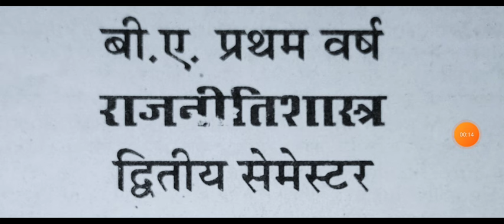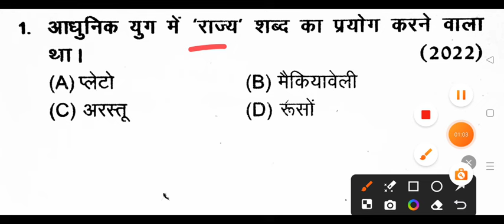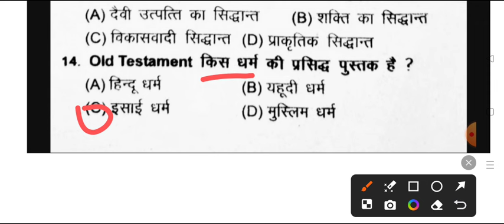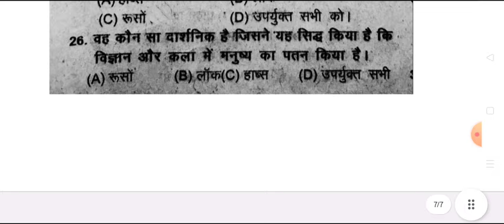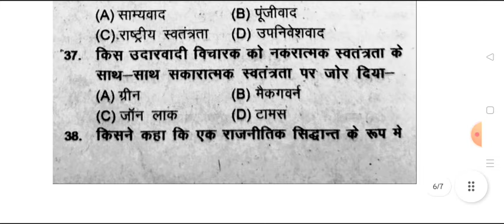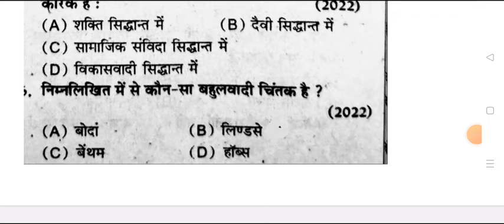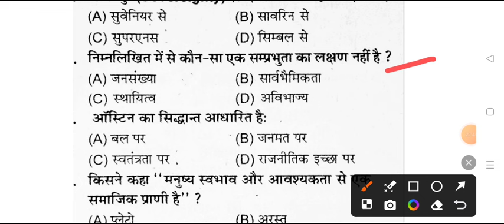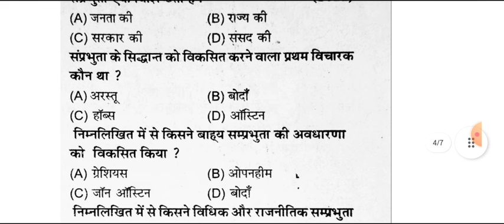Top 100 MCQ B.A 2nd Semester Political Science Important Question 2024 | rajnithi shastra msu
political science question answers ba 2nd semester 2024 msu
ba political science question 2024 purvanchal university
political science question answers 2024
ba rajniti shastar ba 2nd semester 2024 mjpru
ba 2nd semester political science important question 2024
political

 ba 1st year 2nd sem political science model paper 2024 msu
ba 2nd semester political science question maa shakumbhari university
 university political science ba 2nd semester question 2024
bundelkhand university ba 2nd semester political science model paper 2024
political science ba 2nd semester question ma shakumbhari university
jaunpur university political science question answers pdf ba 2nd semester
B A Second semester political science exam 2024
 b.a 2nd semester rajniti shastra maa shakumbhari university
 ba 2nd semseter political science exam 2024 maa shakumbhari university

B A 2nd semester rajniti shastra important questions mcq
political sciene B A 2nd semester mcq
B.A second semester political science 2024 msu
b.a 2nd semester political science syllbus 2024 mcq
B.A 2nd year political science model paper 2024 msu
b.a 2nd semester political science important questions
b.a 2nd semester political science ma shakumbhri
b.a 2nd semester political science book pdf
political science question pdf ba 2nd semester mcq
rajniti shastra most important topics 2024 mcq question
ba 1st year 2nd semester political science 2024 pdf msu
azmgarh university political science model paper ba 2nd semester
purvanchal university political science important question answers
 b.a 2nd semester rajniti shastra most important question answers 2023
jaunpur university political science model paper 2024
 azamgarh university political science examination ba 2nd semester
political science BA second semester maa shakumbhari
political science ba 2nd semester model paper msu
राजनीती शास्त्र मॉडल पेपर बी ए सेकंड सेमेस्टर 20234 mcq
ba dwitiye semester political science question answers pdf 2024
ba 2nd semester most importnat topics political science mcq
political scinece exam 2023 ba 2nd semester top 100 mcq msu
B.A dwitiye semester political theory and concepts important question
azmgarh university political science old model paper ba 2nd semester
b.a 2nd semester exam 2024 political science saharanpur university